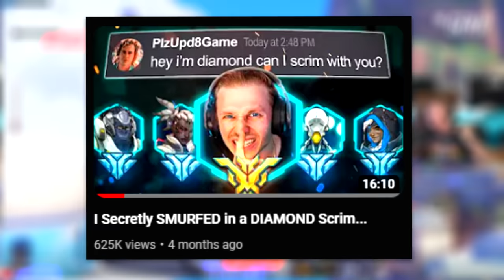I Secretly SMURFED a GOLD Scrim in Overwatch 2...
Jay3 Socials!